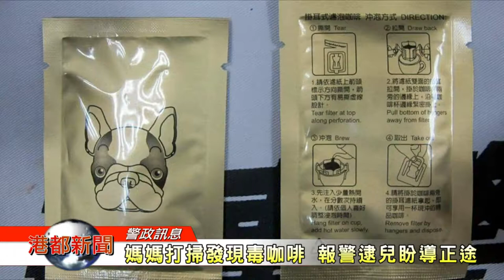1060629【港都新聞】 媽媽打掃發現毒咖啡 報警逮兒盼導正途